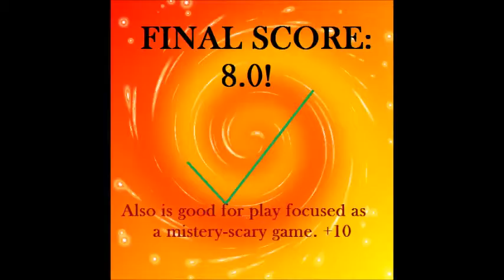NIGHT EVE 1.3 version review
40% of veracity